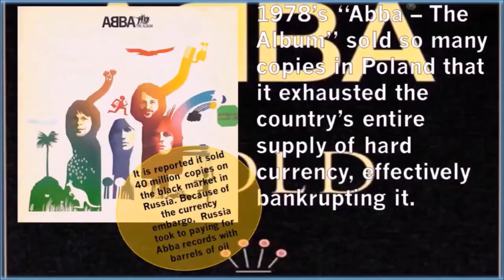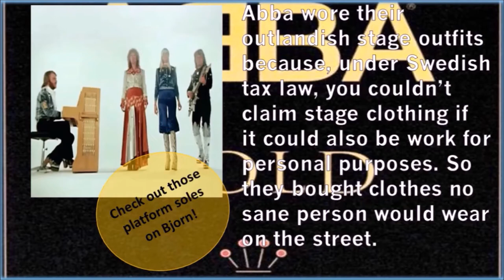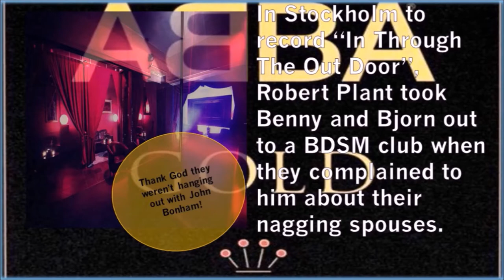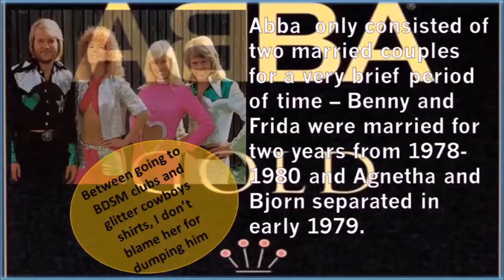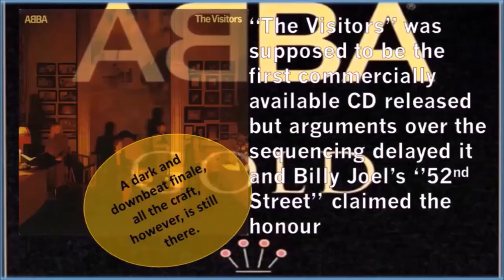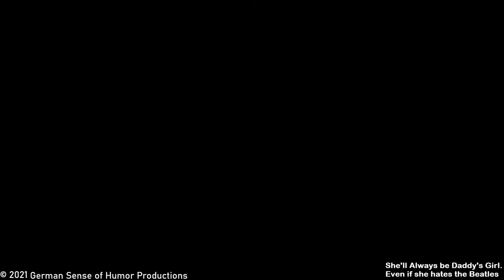The Righteous Bojambo #56 - Polar Vibes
Two Abba fans separated by a generation and each with their own definition of the band and their legacy, chat, shout, laugh, bitch and rhapsodize over sparkly Doc Martins, Marxism and the Abba Gold double album